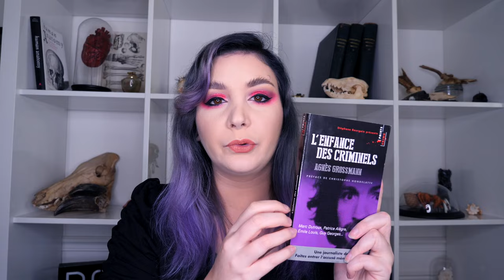Dans la tête de GUY GEORGES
Pendant près de 7 ans, Guy Georges a terrorisé Paris. Voici l'histoire de celui qu'on surnomme "le tueur de l'Est parisien".

Guy Georges (né Rampillon) a eu une enfance difficile. Non désiré, abandonné à répétition, le jeune garçon a rapidement entamé une carrière criminelle.
S'enfonçant toujours plus loin dans la violence, il va finir par devenir un violeur et un tueur en série. Traqué pendant près de 7 ans, le tueur de l'Est parisien a terrorisé les femmes de la capitale.
Grâce à ses entretiens avec le psychiatre Daniel Zagury, nous entrons directement dans la tête de Guy Georges.

👁👁SOURCES :

⚫️ L'énigme des tueurs en série - Daniel Zagury (avec Florence Assouline). Editions Pocket

⚫️ L'enfance des criminels - Agnès Grossmann. Editions Points

-10% sur les lentilles TTDeye avec le code "sonyalwu"

Fun fact #116 : Les sodas tuent plus de personnes au Mexique que les crimes violents.